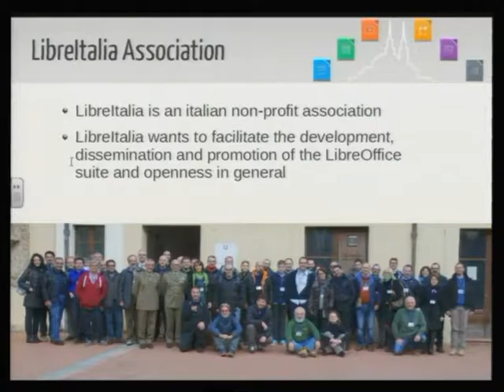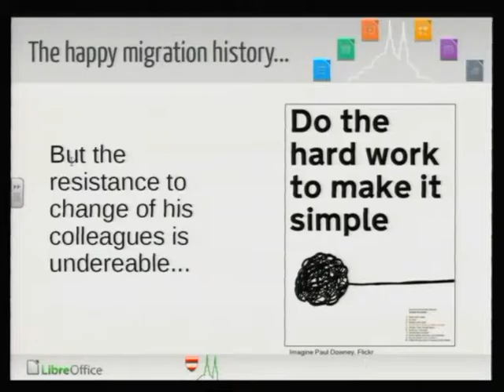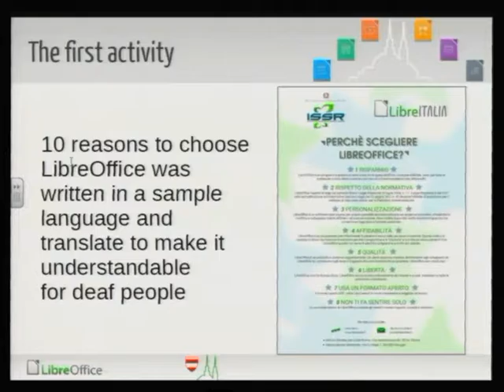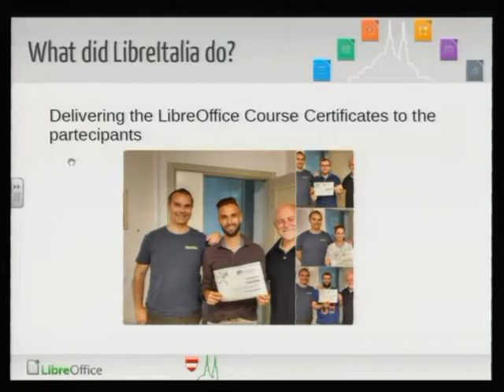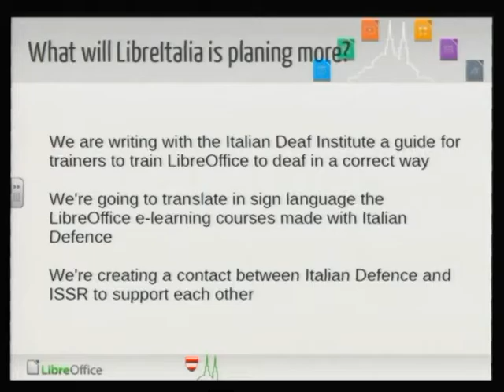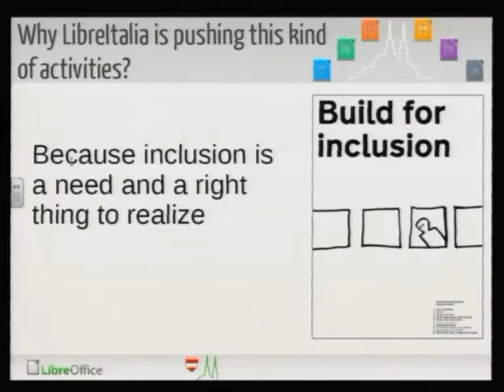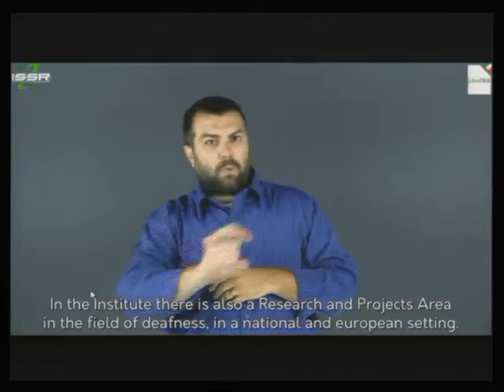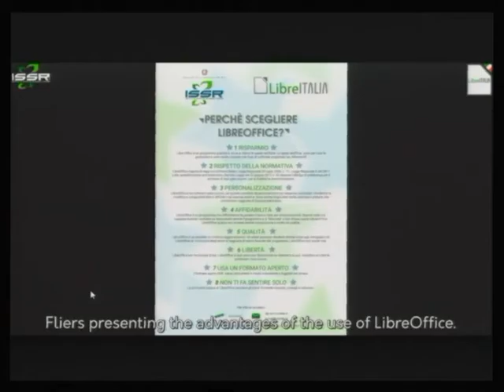LibreOffice Conference 2016: LibrexTutti: migration of Public Institute for Deaf in Rome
A presentation from the LibreOffice Conference 2016 in Brno, Czech Republic. Presenters: Sonia Montegiove and Emma Pietrafesa